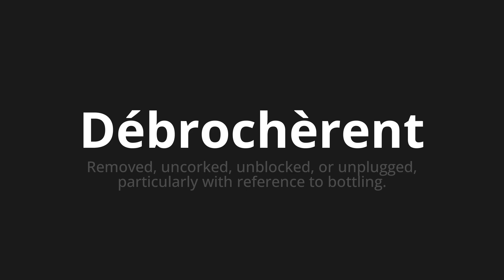How to pronounce Débrochèrent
Master the Pronunciation of 'Débrochèrent Which means took out' - which means : Removed, Uncorked, Unblocked, Or Unplugged, Particularly With Reference to Bottling. 📝 with @BaguettePronunciation 🎓🗣️ - [Your Guide to French]

Learn to pronounce 'Débrochèrent' perfectly in French with our easy and engaging tutorial by @BaguettePronunciation! 📖📽️ In this comprehensive video, we provide you with native speaker examples 🗣️👂 and phonetic breakdowns 🎵 to ensure you get the pronunciation just right.

How to say Unleashed in French